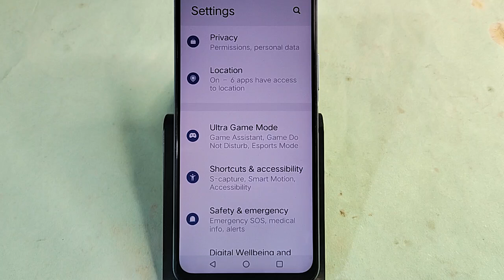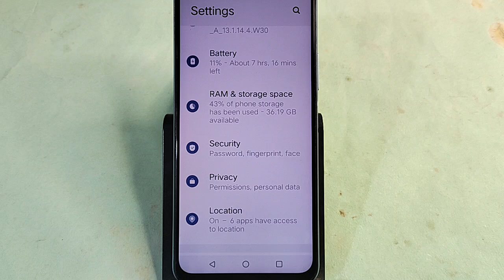Vivo Y200 Pro me Ram Kaise dekhen, how to show phone Ram